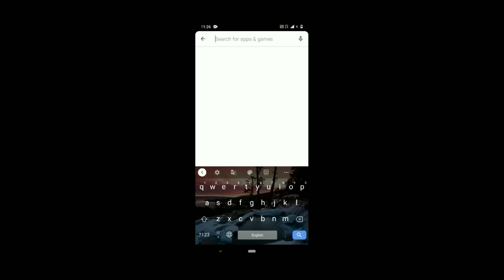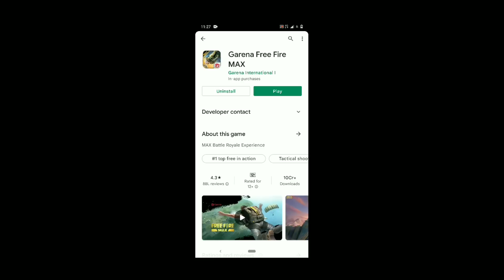How to Update Garena Free Fire Max | Free Fire Max Update kaise kare | Free Fire game nhi chal raha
25 may ob34 update
25 may update free rewards
aaj free fire game kyu nhi chal rha hai
update karne ke baad kya kya nya aayega